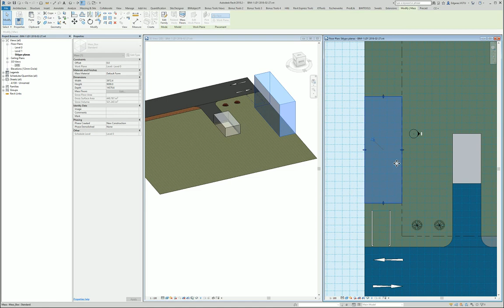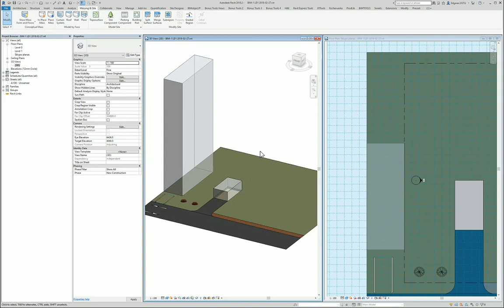0107-1 LIT RevitTraining Revit PlaceMass Mass Tūrinis pastato modelis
Produktai
Versija: 2019

🚀 Jūsų mokymosi nuotykis
Šiame Revit mokymo vaizdo įraše parodysiu, kaip įterpti tūrio objektus, kurie reprezentuoja gretimus statinius – tai būtinas įgūdis kiekvienam BIM profesionalui. Sužinosite, kaip efektyviai naudoti Revit įrankius ir koncepcijas, įterpti ir koreguoti objektus bei nustatyti ribas tiksliai projekto modeliavimo tikslais. Puikiai tinka architektams ir dizaineriams, norintiems pagerinti savo Revit įgūdžius.

👷 Ką išmoksite:
 • Papildomų tūrio objektų formavimas Revit
 • Gretimų statinių tikslus reprezentavimas
 • Efektyvus Revit įrankių ir koncepcijų naudojimas
 • Paprastų objektų įterpimas ir koregavimas Revit
 • Tikslus ribų nustatymas projekto modeliams

⏰ Efektyvus mokymasis naudojant laiko žymas
0:01 - Įžanga
0:04 - Papildomo tūrinio objekto formavimas
0:09 - Gretimo statinio reprezentavimas
0:17 - Tų pačių įrankių naudojimas
0:24 - Paprasto objekto įterpimas
0:34 - Objekto ribų nustatymas
0:56 - Daugiabučio pastato apsvarstymas